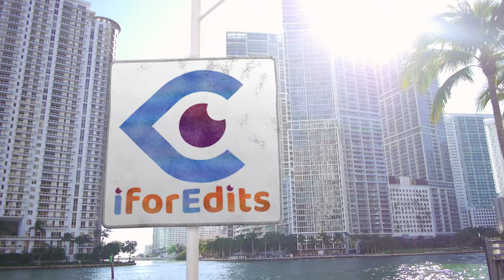Light Blue World Promo - Slideshow - Presentation Green Screen Template | FREE TO USE | iforEdits